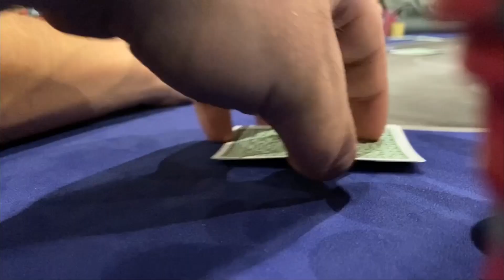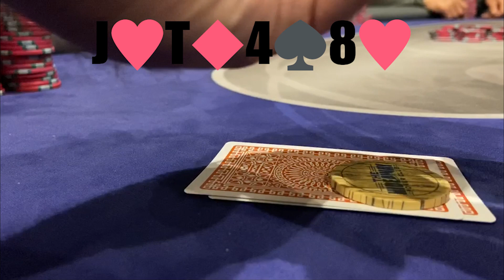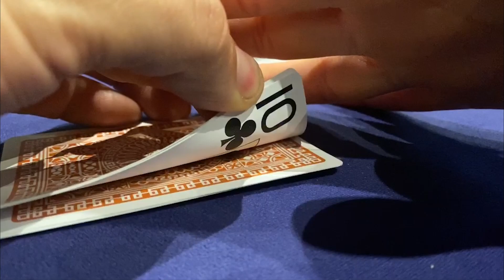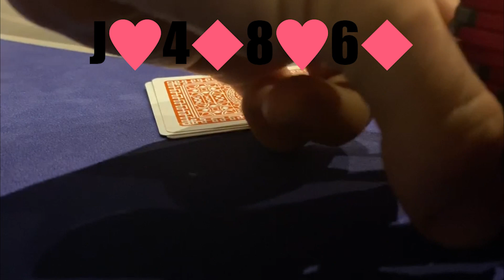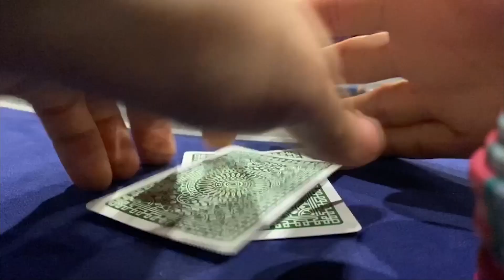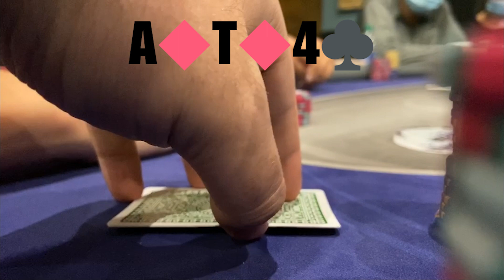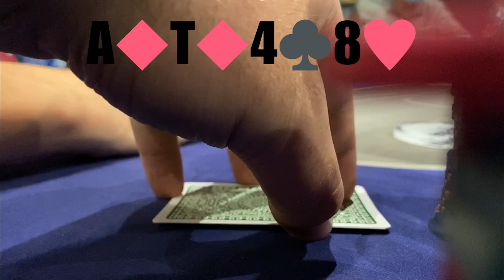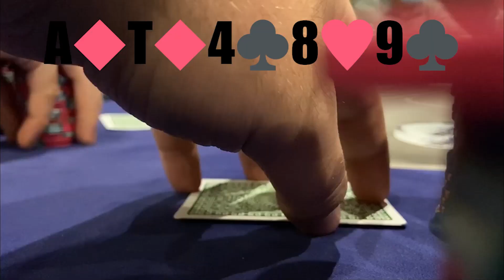Poker Vlog Ep. 2 - Never Bluff a Calling Station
Episode 2 of The Calling Stations Poker Vlog. If any of you care since we forget to mention it in the video, Sal ended +$31 and Matt ended a measly +$1380.

Songs from video in order:
NEFFEX - Life
Secret Crates - Springtime Stroll
Bazanji - I Know
Leonell Cassio - Lie 2 You
Leonell Cassio - 20 Weeks
Leonell Cassio - Best of Me
Kwon - Hop Hip
Bazanji - Mannequins